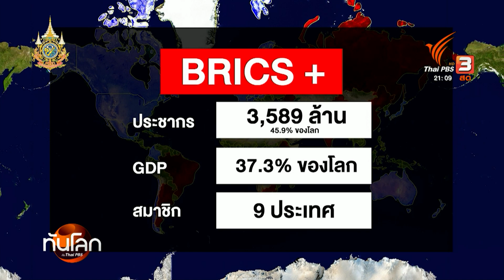ไทยสมัครเข้าเป็นสมาชิก BRICS-OECD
การกระชับความร่วมมือใน BRICS เป็นการคานอำนาจชาติตะวันตกผ่านการสยายปีกสร้างความร่วมมือกับประเทศกำลังพัฒนา

เนื่องจากชาติสมาชิกบางชาติมีความขัดแย้งกับสหรัฐฯ เป็นทุนเดิม โดยเฉพาะความพยายามแสดงบทบาทนำของรัสเซียและจีน
ส่วนองค์การเพื่อความร่วมมือเศรษฐกิจและการพัฒนา หรือ OECD ถูกจัดให้เป็นการรวมกลุ่มของประเทศพัฒนาแล้ว 38 ประเทศ

ไทยกำลังอยู่ในกระบวนการของการสมัครเป็นสมาชิกทั้ง 2 กลุ่มเพื่อให้สามารถกลับเข้าสู่จอเรดาร์การเมืองระหว่างประเทศอีกครั้ง